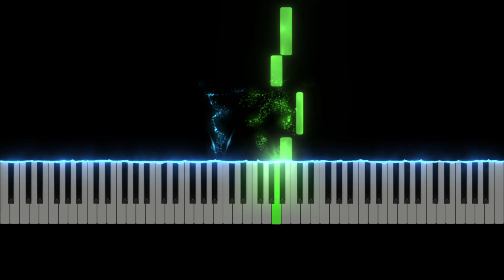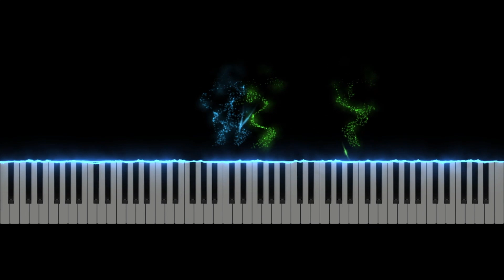'Giorno Theme' Easy Piano Video Score + SHEET MUSIC | Yugo Kanno | Arr. by Free MusicKey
Enjoy playing your favorite songs with Free MusicKey! This simplified sheet music, "Giorno Theme" (Yugo Kanno), will be a great addition to your repertoire!